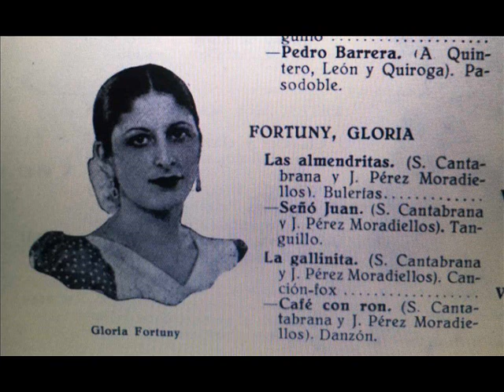Gloria Fortuny - La Chamberilera (1942)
Pasodoble compuesto por Cantabrana y Legaza editado en el disco Columbia A 6056 junto con el pasodoble "Angustias Romero" de los mismos autores, en 1942. Acompañamiento musical a cargo de la Gran Orquesta del Maestro Nicasio Tejada.
Conocida como "La Gitana de Bronce", apenas hay datos de la biografía de esta artista. Se sabe que grabó canciones propias como "La Faraona", "Caballito volador" "Las almendritas", "La gallinita" etc antes de marchar a Argentina, como muchos otros artistas, donde alcanzó un merecido triunfo con versiones propias de éxitos conocidos como "A la Lima y al Limón", "La Parrala", "Francisco Alegre", "Dime Que Me Quieres", "No Me Llames Dolores", "Cuna Cañí" o "Y sin embargo te quiero". A pesar de la baja calidad de sonido del audio que me ha llegado, creo que merece la pena subirlo como recuerdo de esta olvidada artista.
LETRA
Paso menudito, cuerpo muy sereno
y por boca lleva un rojo clavel
y le van bailando los ojillos negros
porque va buscando lograr un querer.
Donde vi alegría...
cuando en la verbena se sentía feliz
y tras de los flecos del mantón florío
iba un chavalillo diciéndole así:

Chamberilera bonita,
capricho de mi Madrid,
voy tan cerquita cerquita
para verte sonreír.
Y si tú quieres vivir...
y que te quiera con ilusión,
déjame nena formar el nido
bajo la flores de tu mantón.
Chamberilera, chamberilera.

Suenan tus palabras cuando van juntitos
a rumor de perlas, a fuego y pasión
y al abrir los vuelos de la seda fina
entregá me siento en tu corazón.
La chambarilera canta con la brisa
bajo las tinieblas del anochecer
y todas las noches amante la espera
porque el chavalillo le dio su querer.

Chamberilera bonita,
para verte sonreír.
Chamberilera, chamberilera.